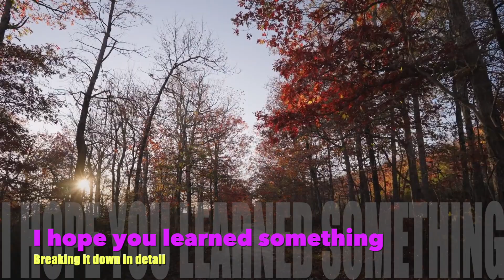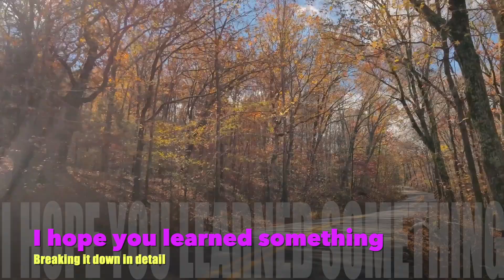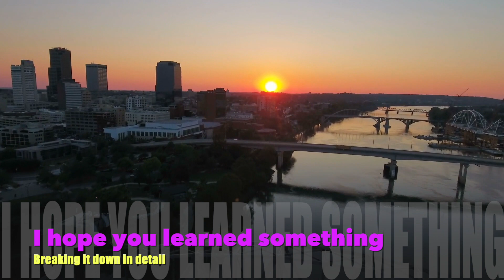Arkansas untold history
Did you learn about this in the state history of the state?
Have you learned about the period of ethic cleansing?
Do you teach what can and will happen?